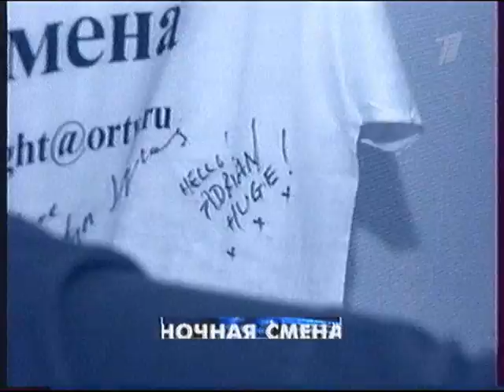Tiger Lilies (Backstage)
фрагмент программы "Ночная смена" 2002 год